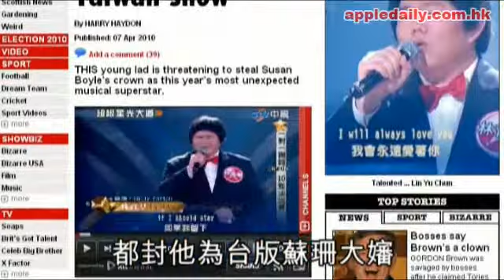中華民國少男版「靚聲村姑」天籟震全球！林育群挑戰《超級星光大道》